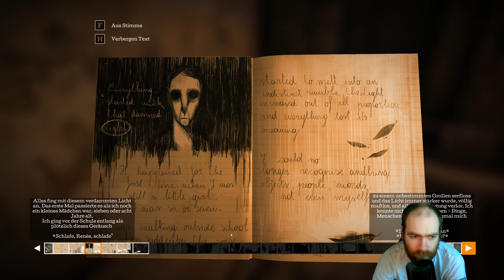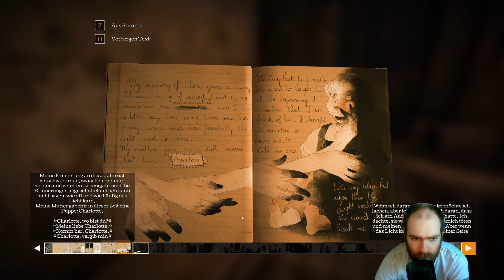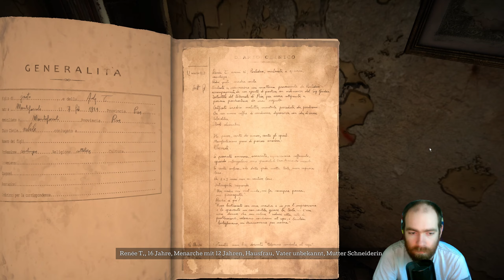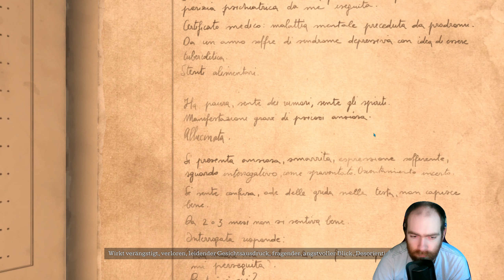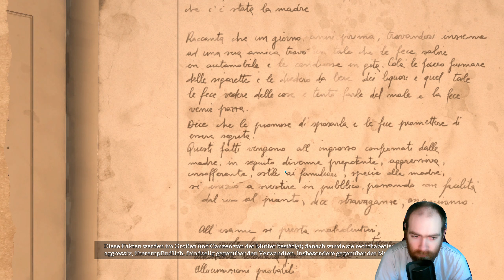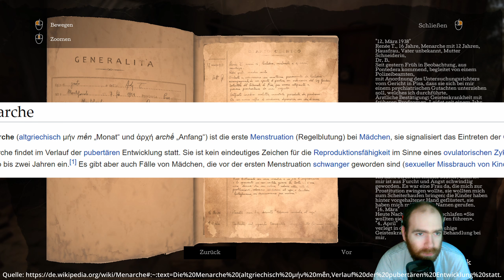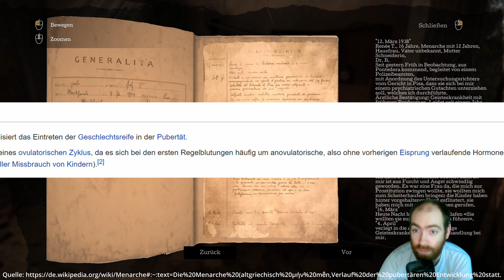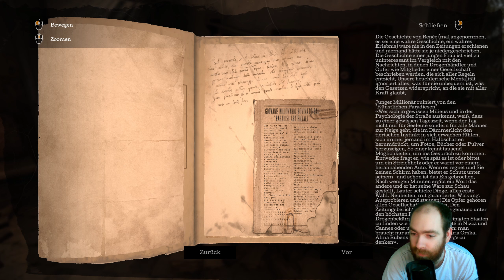The Town of Light [German] Let's Play - #04 Untersuchungsraum C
12. März 1938. Renée, 16 Jahre alt,
wird aus ihrem Leben gerissen, interniert, alles wird ihr genommen.
Ihre einzige Schuld: Sie weiß nicht, welcher Platz genau ihr im Leben zukommt.
„Sie gefährdet sich selbst und andere und ist ein öffentliches Ärgernis”: So beschreibt es die Polizei.

The Town of Light ist ein Psycho-Adventure, das in Ego-Perspektive erlebt wird. Die Handlung spielt in Italien zu Beginn des 20. Jahrhunderts,
an einem real existierenden, detailgenau nachgestalteten Ort.
(Steam Beschreibung)